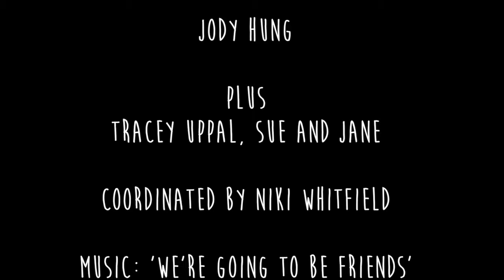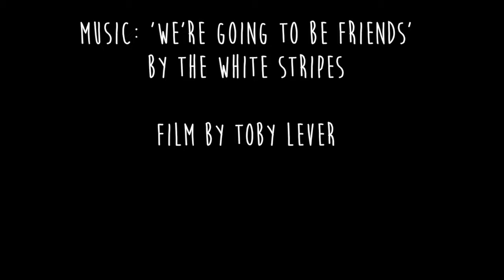glenfall film 2